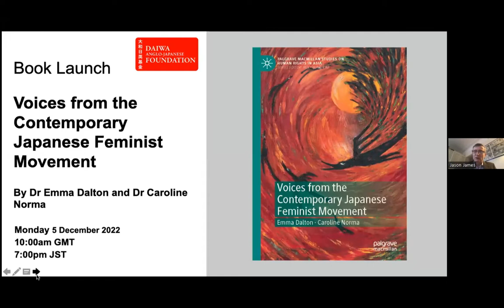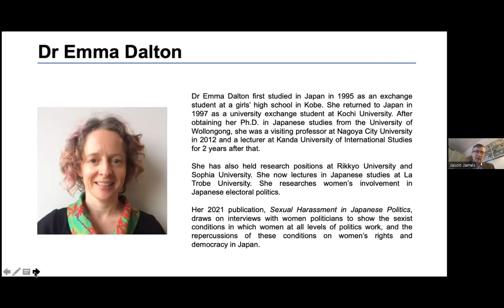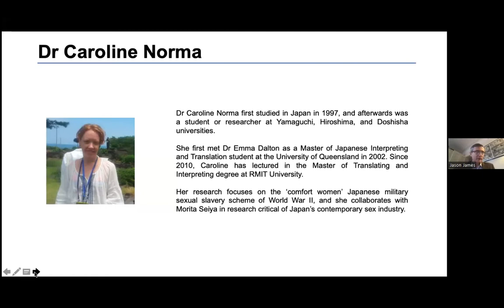Voices from the Contemporary Japanese Feminist Movement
Voices from the Contemporary Japanese Feminist Movement introduces six influential activists from Japan’s contemporary feminist movement and examines Japanese women’s experience of and contribution to the international MeToo movement. Set against a backdrop of pervasive sexual inequality in Japanese society – on a scale that makes Japan an outlier in Asia as well as the rest of the advanced democratic world – this book offers a snapshot of Japan’s contemporary feminist movement and the issues it faces, including sexual violence and harassment of women and girls. The six feminist activists interviewed to create this snapshot are all working toward eradicating sexual violence against women and girls. The authors, both based in universities in Australia, where Japanese studies and the study of Japanese language is very popular, wrote the book to fill a gap in Australia-based Japanese studies, which over the last two decades has overly focussed on research in cultural studies and linguistics to the exclusion of structural analyses of the status of women in Japan.

For this book launch, the authors described Japan’s grassroots feminist movement based on testimonies from female activists from different organizations, generating insights about some of the most serious problems faced by women and girls in Japan, as well as comparing the approaches of Japanese activists with those of the global feminist movement.

Voices from the Contemporary Japanese Feminist Movement is published by Springer Nature (2022). It is available for purchase via this